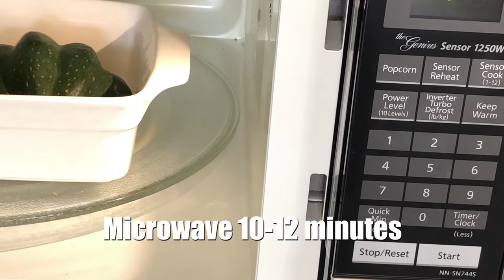Microwave acorn squash // How to microwave acorn squash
It's quick and easy to microwave acorn squash. Make savory or sweet in about 10 minutes. Perfect for a fall and winter side dish.

Amazon Favorite Things